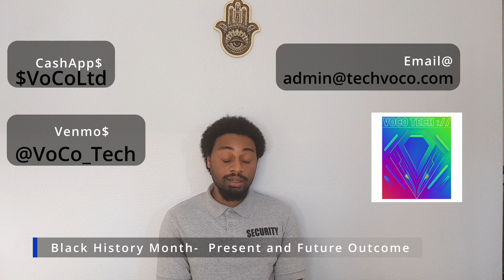NewGenerationXTv- Black History Month- Part 1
Black People History Unite and B1.